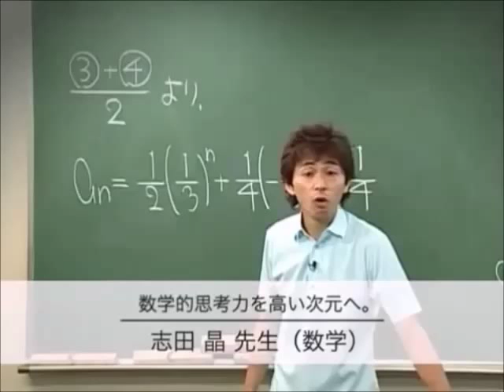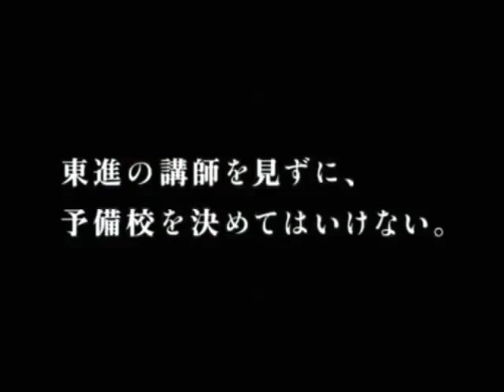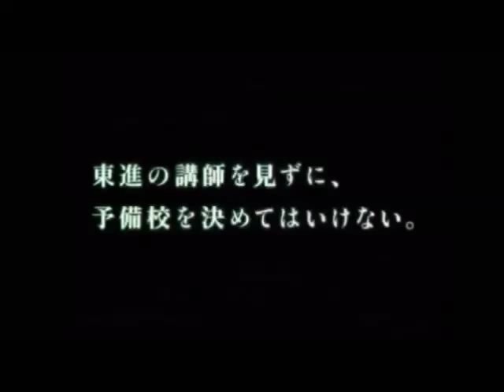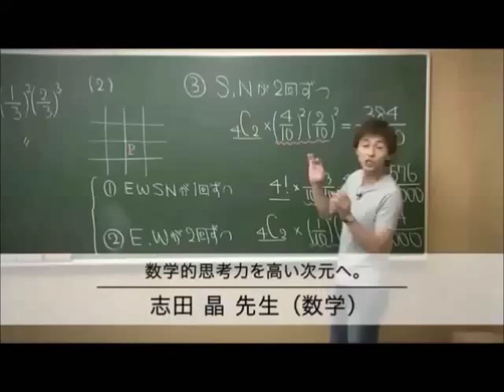今でしょ！林修先生のCMは役立つ明言 Japanese CM Imadsho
67才でインターネット収入で成功した方法

明言になった今でしょ！林修先生のCMは役立つ Japanese CM Imadsho

東進ハイスクール「いつやるか？今でしょ！」CM は良い事を言ってますね

今でしょう, いつ買うか, toyota, トヨタ, 東進ハイスクール,UCJbCtoLGpiCAPJ85VcmmumQ